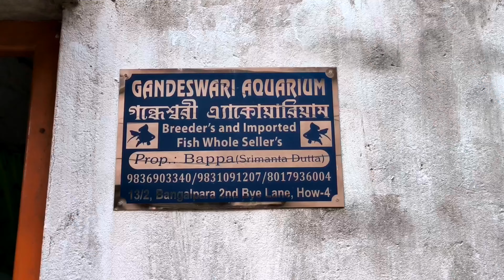Exotic Unseen Collection Farm | Exotic Fish Farm in Howrah | Discuss, Arowana, Pirana, RTC, Parrot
All India Delivery Possible
Name -
Location - Near Podopukur railway station

All imported fish farm
Exotic fish farm
rare fish collection in Howrah
fish farm in Howrah
fish farm in kolkata
fish farm in West Bengal
fish farm in Mumbai
fish farm in bangalore
Arowana seller
silver arowana
Albino silver arowana
Albino arowana
Asian Arowana
Discuss fish
discuss fish guide
discuss fish food
Blue diamond discuss
red map discuss fish
lemon head discuss fish
tiger discuss
tiger zebra talapia
talapia palan
machali palan
Red tail cat fish
rtc
monster fish
planted tank fish
rosy barb
neon tetra
barb
tiger barb
widow
guppy
parrot fish
blood red parrot
yellow parrot fish
aligator gar
short nose aligator gar
bichir
exalodo
planted aquarium fish
community fish

All over India Delivery possible
Name of the owner - Arun uncle

Albino full red guppy
new variety of guppy fish
most expensive guppy fish
Koi guppy
Guppy fish farm
guppy farm
guppy farm in howrah
guppy farm in West Bengal
guppy farm in kolkata
guppy farm in Mumbai
guppy farm in Kerala
red dragon guppy
guppy farming
how breed guppy
how to grow guppy fish
how to grow guppy fish fry fast
best food for guppy fry
guppy fries
guppy fry
new variety of fish
rare variety of fish
red tiger barb
lemon tiger barb
green tiger
tiger barb
tetra variety of fish
color widow
glow tetra
color full fish
how to breed guppy fish
Oscar fish farm
oscar fish
tiger Oscar
albino Oscar
fire red oscar
copper oscar
oscar farm near me
oscar farm in howrah
oscar farm in West Bengal
best oscar farm
oscar fry
how to breed oscar
Severum fish
Severum fish fry
severum farm
how to breed severum
severum breeding farm
severum fry
severum fries
angel variety
angle fish farm
angle fry
angle farm
variety of angle fish
blue angle fish
platinum angle fish
marble angle
how to breed angle fish
gold fish fry
gold fish farm
imported gold fish farm
ranchu gold fish
calico gold fish
red cap orenda gold fish
normal gold
variety of gold fish
Thailand gold fish
koi carp
koi fish
imported koi fish
koi fish of Japan
raicin gold
subanki gold fish
hockey stick fish
breeding farm
Shrimp farm
how to breed shrimp
shrimp breeding farm
shrimp breeding setup
planted tank for shrimp
how to care shrimp
what to feed shrimp
all variety of fish available
fish farm
fish breeding farm in howrah
fish breeding farm in kolkata
fish breeding farm in westbengal
fish seller in howrah
fish vlogs
fish farm vlogs
howrah fish farm

Oscar fish Farm in howrah
oscar fish farm in westbengal
Severum fish farm
all over India delivery farm
Hockey stick fish
rare collection of fish
recent price of fish
Gallifstreet pet market
galiff street fish price
raikin gold fish
angle fish